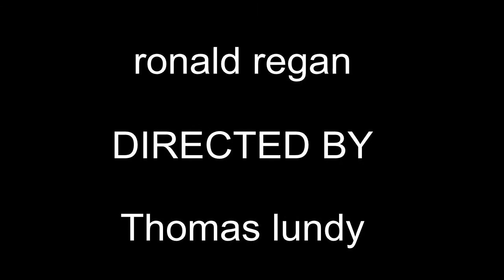Bobby Ruke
Rap music video by the thug lifes about an evil fish